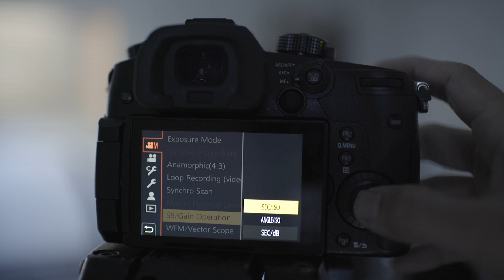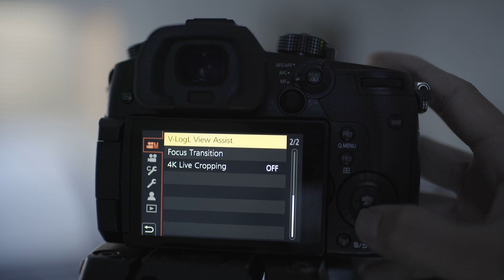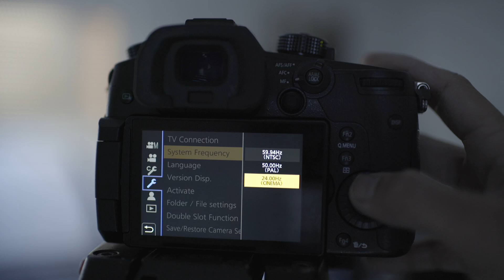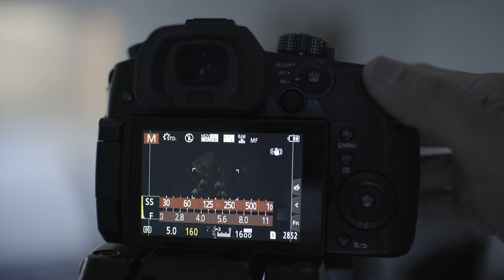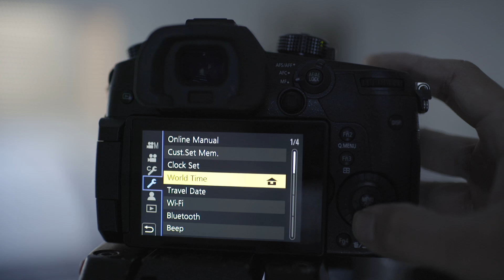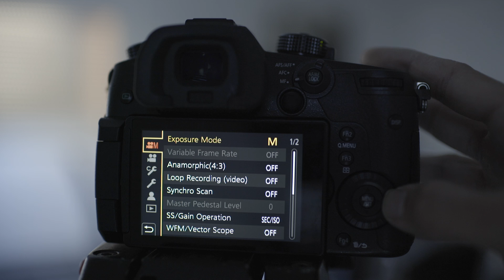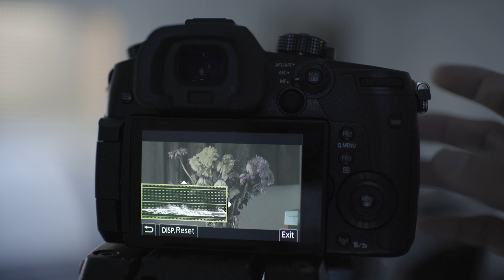Panasonic GH5 Settings